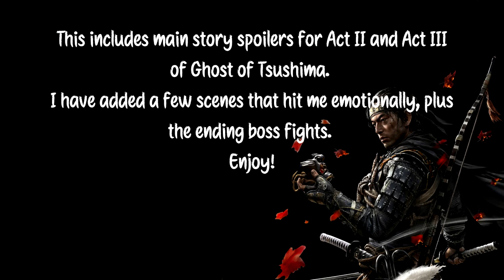I am Samurai! Act II and Act III Emotional Scenes & FINAL BOSS FIGHT! - Ghost of Tsushima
SPOILERS for Ghost of Tsushima!!!

I stream on Twitch 6 days a week, playing Ghost of Tsushima, God of War, Battlefront 2 and more!